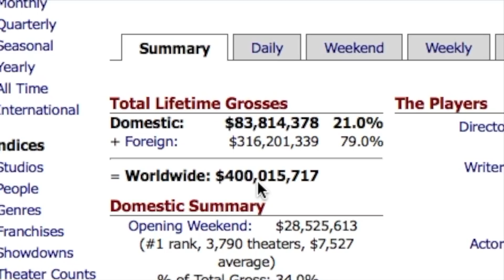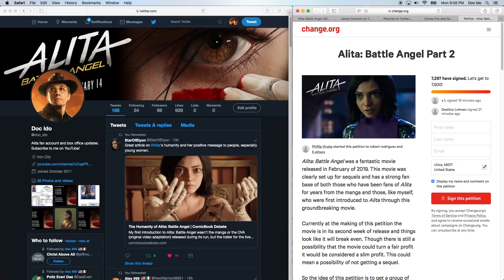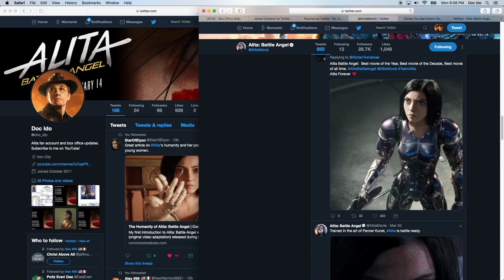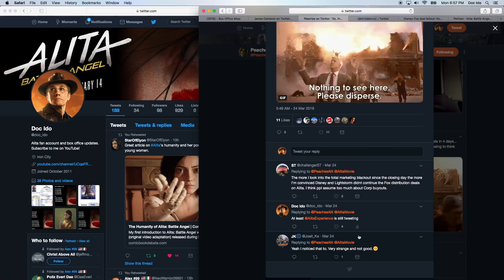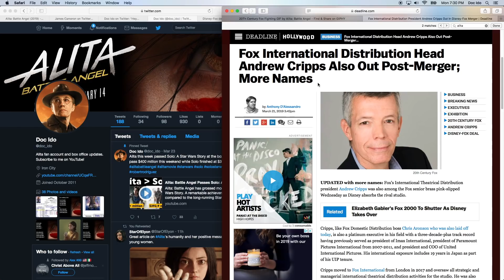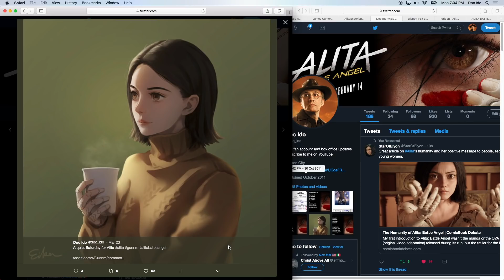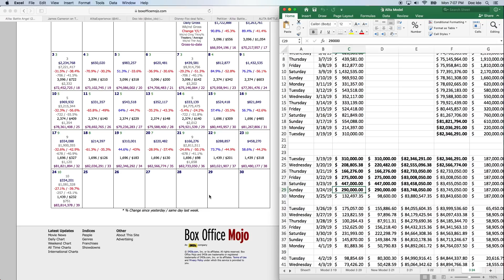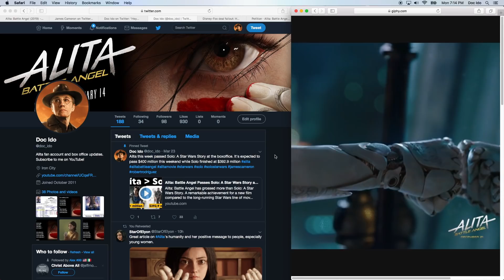Alita Twitter Goes Dark After Disney-FOX Merger - Alita Over $400 Million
The Alita Twitter account has not tweeted anything to support the movie since Disney bought FOX. Does this mean trouble for the sequel as Alita crosses $400 Million?

Preorder Alita Movie on Amazon
Alita Soundtrack
Alita Manga
Art Book
Dr. Ido’s Journal
Novels

My Microphone
My Keyboard